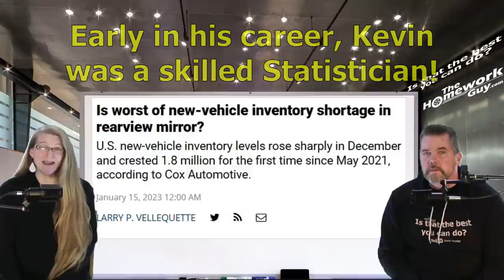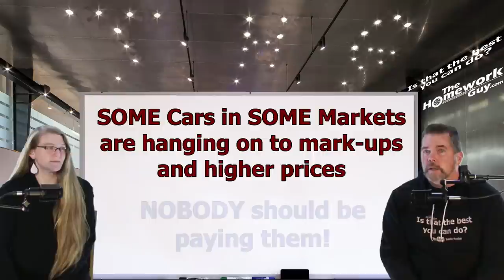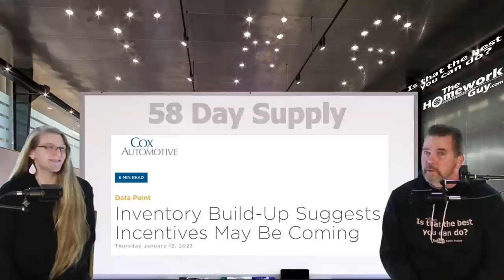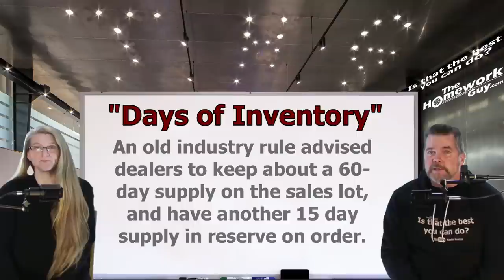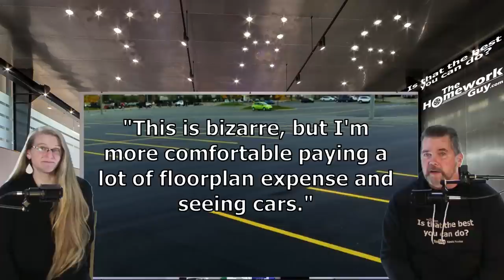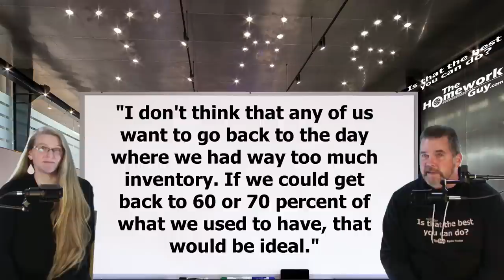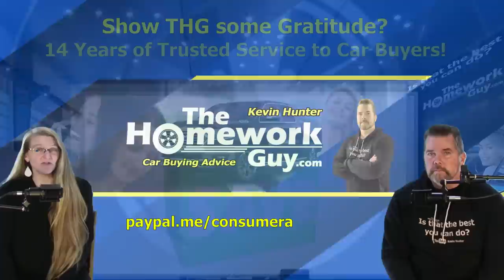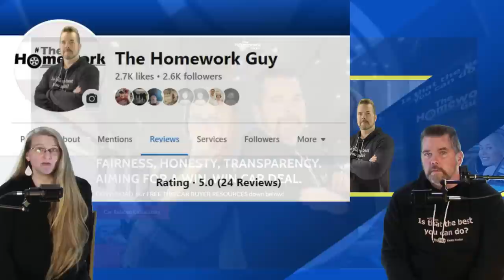WOW! NEW CAR INVENTORY UP TO 1.8 MILLION! The Worst is Behind Us! The Homework Guy Kevin Hunter, Liz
The worst of new car inventory shortage in the rearview mirror! Indeed, we think it is! THG's Car Market Prediction is coming True!
We’re the team of Auto Experts, Finance Gurus, and Car Pricing Strategists that well over 45 Million Car Buyers have come to know and trust.

A CAR DEALER WANTS TO:
1. SELL every car for the Highest Possible Price.
3. LOAD every Car Deal full of Fees and Finance Products.
4. OFFER Lowball numbers on every Trade Vehicle.

THE HOMEWORK GUY TEAM (THG) HELPS CAR BUYERS TO:
1. BUY a Car from Dealers or Private Party Sellers at the Lowest Price.
2. PAY Cash or Finance with their own Bank or Credit Union.
3. DECLINE Dealer Fees and Finance Products.
4. TRADE / SELL their current vehicle for the Best Value.

1. What you need to know before buying a car.
2. Information you need when buying a car at a dealership.
3. Benefits of Buying a Car from a Dealership or Private Party.
4. Questions to ask at a Dealership
5. Car buying tips and tricks from the experts
6. How to Buy and Pay for a Car with Cash
7. Using Carmax, Edmunds, TrueCar, Autolist, or Kelley Blue Book for Car Pricing Info.
8. Buying a Car out of state.
9. Taking Control of the entire Car Buying Process.
10. What to do if Scammed.
11. Illegal things Car Dealers can do.
12. Understanding Dealer Financing Tricks
13. How to Avoid Dealer Scams.
14. Reactions to Sales Training conducted by Car Trainers.